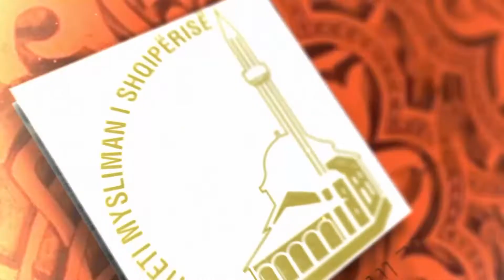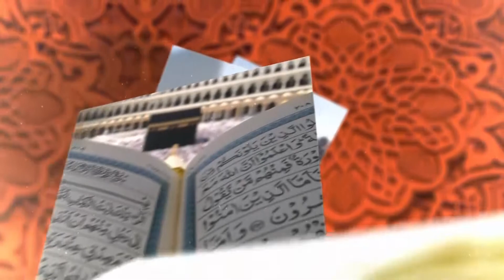Hutbeja e javës - Argumentet logjike dhe fetare që vërtetojnë ekzistencën e jetës së përtejme.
Argumentet logjike dhe fetare që vërtetojnë ekzistencën e jetës së përtejme.

 Hutbeja e javës nga Imami i Xhamisë Kokonozi, z. Erjol Haxhiu.

Ju ftojmë ta ndiqni të plotë në linkun bashkëngjitur!

Tirana, Albania